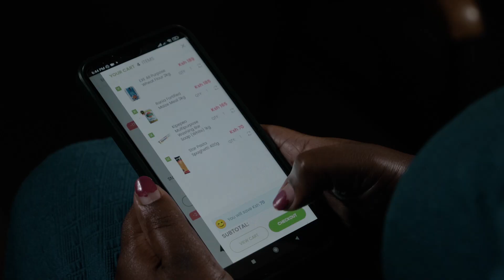Happy Mashujaa Day 🇰🇪🇰🇪🇰🇪✊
Mashujaa Day, also known as Heroes' Day, is a national holiday in Kenya celebrated on October 20th each year. On this special day, we join the nation in honoring and celebrating the heroes and heroines who played pivotal roles in Kenya's journey to independence and the development of our beloved nation.

Mashujaa Day is a time to remember and pay tribute to the brave political leaders, freedom fighters, and visionaries who shaped the course of our history. Their sacrifices and contributions have paved the way for our present and future. 🌟

At Konnect Food+, we salute the spirit of patriotism, courage, and unity that Mashujaa Day embodies. Just as our heroes and heroines have inspired us with their resilience, we aim to inspire you with the flavors and experiences we serve every day.

Join us in celebrating this day of remembrance and gratitude. Happy Mashujaa Day, Kenya!